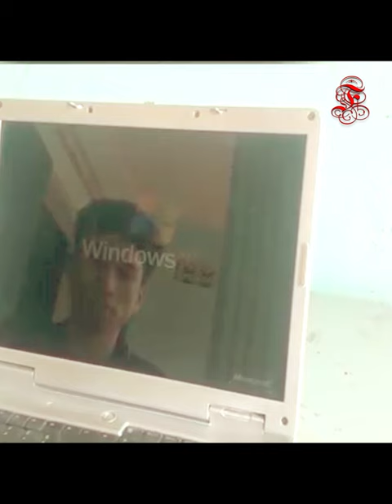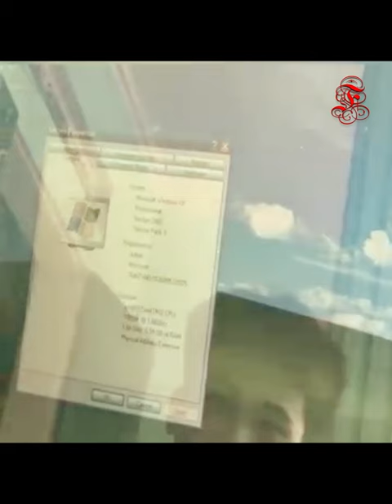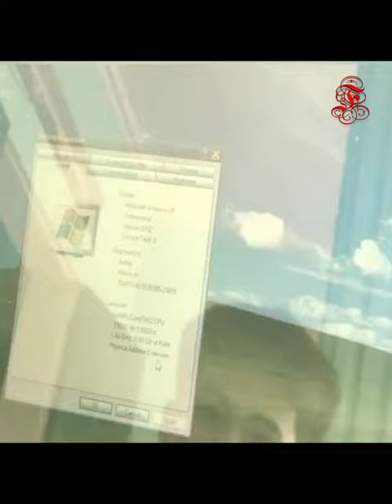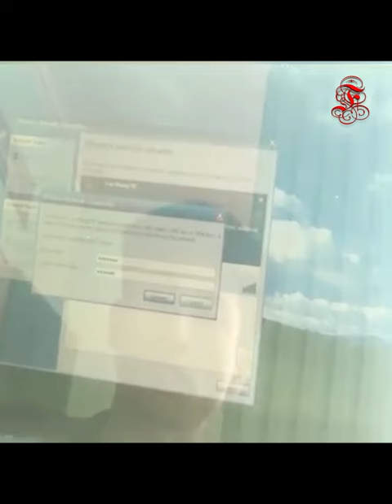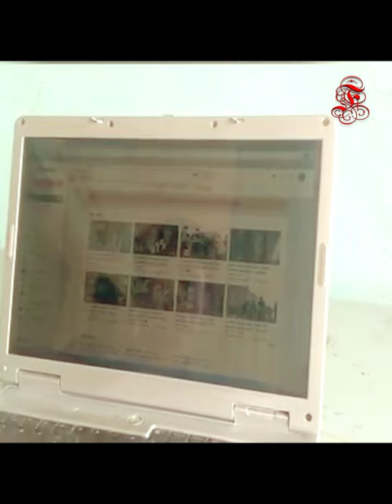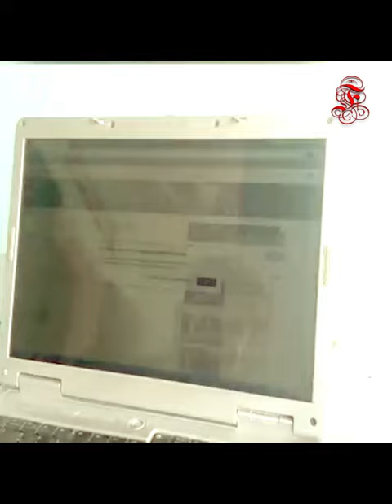"Reviving 15 Years of Dell Legacy: Laptop Restoration Journey Unveiled!"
oin us on an incredible journey as we breathe new life into a 15-year-old Dell laptop on our YouTube channel! From dusty corners to cutting-edge transformations, witness the meticulous restoration process that brings this vintage device back to its former glory. Explore the challenges, triumphs, and the sheer joy of resurrecting technology from the past. Whether you're a tech enthusiast or just curious about the evolution of laptops, this restoration series is a nostalgic dive into the world of computing history. 💻✨